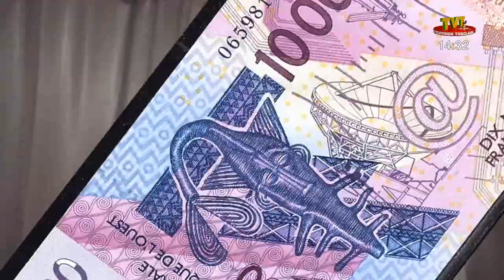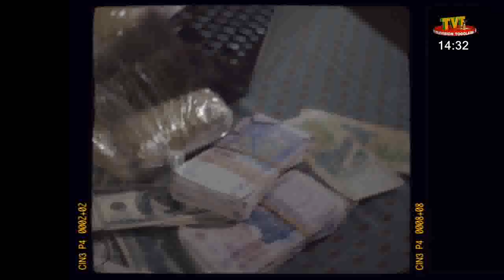PODIUM JEUNESSE DU 07 MAI 22